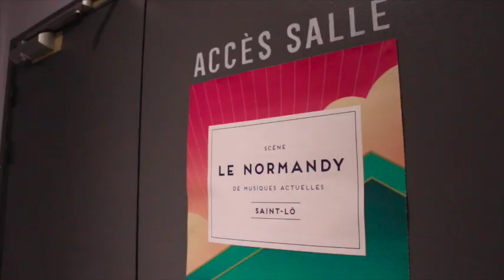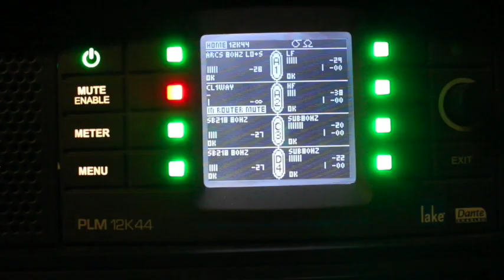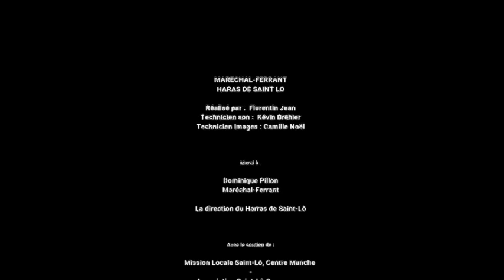Emission Saint-Lô #1 : L'apprentissage, Scène Le Normandy, Jeu Vidéo, Maréchal Ferrant